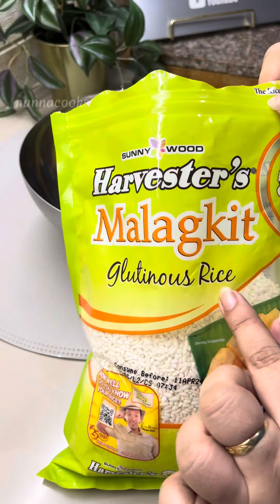GAWIN MO TO SA MALAGKIT NA BIGAS SOBRANG SARAP!!!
Gawin mo to sa malagkit na bigas sobrang sarap. Pwedeng pwede pang handaan.

ARROS VALENCIANA
ARROS PAELLA

Arros Valenciana Recipe

4 cup’s glutinous rice- soak in water with turmeric powder in 30 mins

1 large onion
1 whole head minced garlic
2 tbsp tomato paste
1 tsp turmeric powder
1 tap paprika
3 pcs bay leaves
1 chicken cube
3 tbsp fish sauce or according to your taste
400g coconut cream
3 cups water- add if needed
1 cup frozen mixed vegetables
1 cup sliced hotdogs
1/2 cup raisins
1 bell pepper
• adjust the taste to your liking